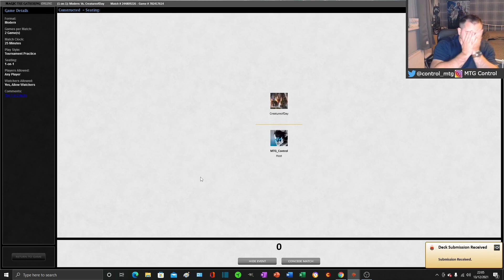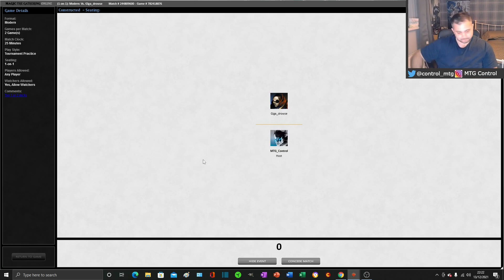Jeskai Control Decktech and Matches - Modern - MTG - Jeskai Tier 1?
In this video I play with Jeskai Control which I have recently built for MTGO. It runs excellent creatures, counters, planeswalkers and removal.

I really enjoyed playing this deck!

During this video I play against:

1. Tron 04:46
2. Jund 0:21:12
3. Esper Persist 0:39:03

You guys can also see the interview with Nikachu on the following link: